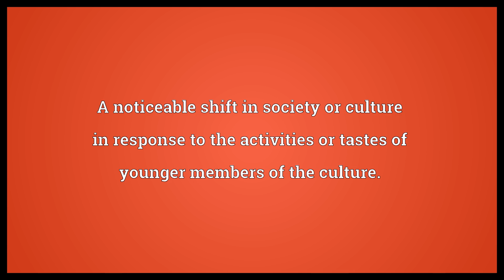Youthquake Meaning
Video shows what youthquake means. A noticeable shift in society or culture in response to the activities or tastes of younger members of the culture..  Youthquake Meaning. How to pronounce, definition audio dictionary. How to say youthquake. Powered by MaryTTS, Wiktionary